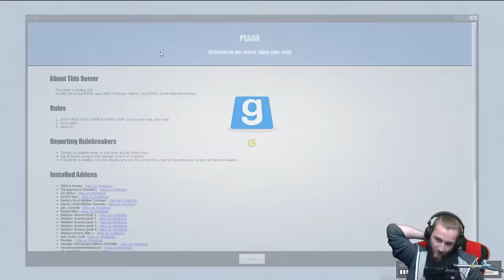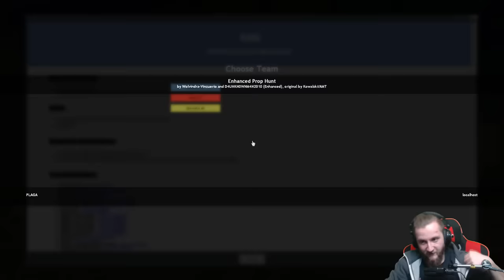Garry's Mod PL #95 - Guess Who - Maxplierererererere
Garry's Mod  PL #62 - The Hidden - W dupiu!

Garry's Mod  PL

Garry's Mod PL, to seria w której wraz ze znajomymi spędzam miło czas na grze w Garrys Moda

Nasza grupa na FB - Dziady Śmierdzidupce!